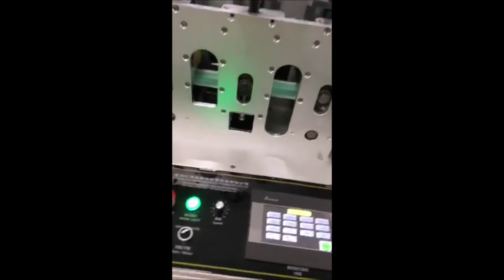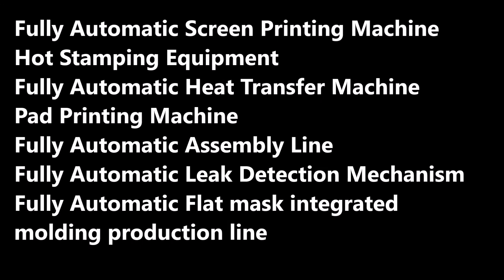SXAE-PK922全自動使い捨てフラット医療用マスク統合成形生産ライン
Major Products:
            Lisa Li
Wechat:  Lisa05160803
SXAE-PK922全自動使い捨てフラット医療用マスク統合成形生産ライン、中国メーカー。
この全自動機械は、平らな内側または外側の耳ループフェイスマスクを作成するためのものです。マスク形成/マスクブランクプレス/マスク切断/自動リバースマスク/耳ループ溶接/自動材料分配チャンネル/ノーズブリッジストリップ/スタッキング。次の手順を完了する2つのマシンがあります：自動光電誘導はマスクを配布し、耳ループ溶接/耳ループ方向/スタッキング。 2つの出力ラインにより、生産ライン全体の容量が大幅に向上します。
パラメーター：
オプションの内耳または外耳のループ
マシン全体の速度：90--120 pc / min（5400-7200pc / hour）
電源：AC220V 50HZ 12KW
圧縮空気圧：5-7bar
機械重量：1200KG
機械寸法：6860 * 3560 * 1985mm
PLC制御とタッチスクリーン：中国語と英語
フレーム：工業用アルミニウムと滑らかなアルミニウム板
マスク層の数：最大4層
スタッキング：数量を1〜100％に設定
不織布の原材料が使い果たされると、機械は自動的に動作を停止します。マシンが包装機に接続されている場合、1人で複数のマシンを操作できます。
メインコンポーネント：
サーボモーター/精密ウォームギアとウォーム減速機/水平ギアモーター/パナソニックインバーター/速度制御モーター/定速モーター/ PLCプラスタッチスクリーン/シリンダー：エアTAC /電磁弁：SMCまたはCKD。超音波溶接：1セットの連続波と4セットの間欠波。
健康を保ちます！消毒後に使用するための使い捨ての平らな医療用マスク！武漢コロナウイルス。一回限りの不織布フェイスマスクマシン。タイオンマスク製造装置。手術用フェイスマスク製造機。
アフターメンテナンス：
機械全体は1年間保証され、主要部品は保証期間中に無料で交換されます（人為的な損傷および脆弱な部品を除く）。 アフターセールスのプロのエンジニアは、技術的なガイダンスを提供し、生涯にわたる技術サポートを提供します。